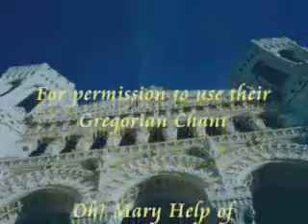2006 04 23 Divine Mercy Sunday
This video is part of a series of sermons and talks recorded in 2006 covering saints and feast days.